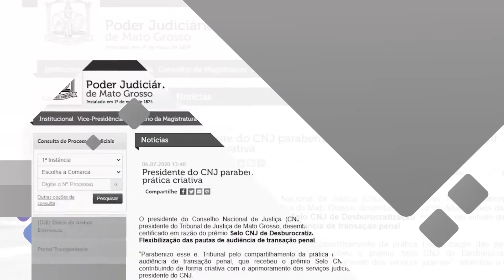Iniciativa de MT ajuda modernizar Judiciário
Juizado Especial de Sorriso ganha destaque no Portal de Boas Práticas do Conselho Nacional de Justiça. É o Judiciário de Mato Grosso garantindo mais eficiência e menos burocratização para a sociedade! Confira 🎬